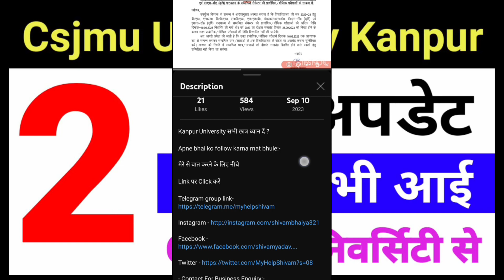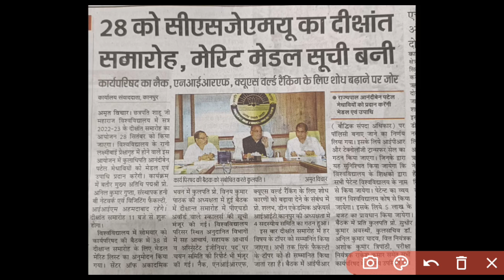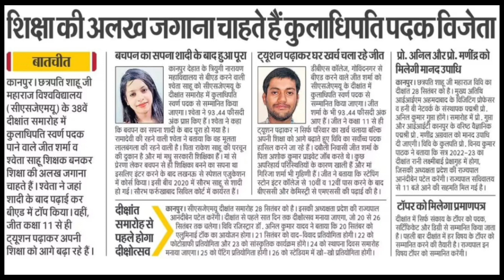Csjmu University से अभी-अभी आई 2 बड़ी Update 😊